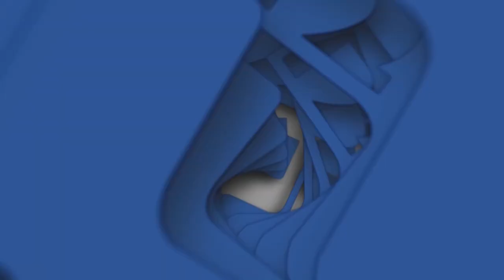«Մասնագիտություն»․ Երբ բժիշկն ու տեխնոլոգիան «ուղղում» են բնության սխալը 16.02.2021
Գեղեցիկ ժպտում է նա, ով ունի լավ ստոմատոլոգ: Այո, գեղեցիկ և շլացուցիչ ժպիտը յուրաքանչյուրի երազանքն է, բայց եթե բնությունը Ձեզ չի պարգևել գեղեցիկ ու ճերմակափայլ ատամնաշար, հոգ չէ` նորագույն տեխնոլոգիաների կիրառման արդյունքում այսօր կարելի է «ուղղել» բնության սխալը:

Ստոմատոլոգիան բժշկագիտության ամենաարագ զարգացող ճյուղերից է։ Ստոմատոլոգը մասնագիտանում է բերանի խոռոչի օրգանների տարբեր հիվանդությունների, ինչպես նաև դիմածնոտային հիվանդությունների ախտորոշման, կանխարգելման և բուժման մեջ՝ օգնելով շտկել ատամների հետ կապված բոլոր խնդիրներն ու թերությունները՝ պարգևելով առողջ, գեղեցիկ ու ճերմակափայլ ատամնաշար:

Շատերի մոտ է ստոմատոլոգի մոտ այցը մանկուց վերածվել իսկական սարսափ հեքիաթի ու քիչ չեն դեպքերը, երբ ամբողջ կյանքում չես կարողանում ձերբազատվել վախից: Որպեսզի այցը ստոմատոլոգի մոտ անցնի ջերմ մթնոլորտում և հաճելի միջավայրում, չափազանց կարևոր է բժշկի պատրաստվածությունը և ճիշտ հոգեբանական մոտեցումը, որի արդյունքում ձեռք է բերվում փոխադարձ վստահություն:

Հաճախ մարդիկ դիմում են ստոմատոլոգի օգնությանն ատամի միայն սուր ցավի դեպքում, մինչդեռ ատամների հետ կապված խնդիրներից խուսափելու համար մասնագետները խորհուրդ են տալիս տարվա մեջ երկու անգամ այցելել ստոմատոլոգին, քանի որ ավելի հեշտ է կանխել, քան` բուժել հիվանդությունը։

Շատերն են այսօր ստոմատոլոգի դիմում ոչ միայն բուժման, այլ նաև ատամնաշարի հետ կապված էսթետիկ թերությունները շտկելու համար: Նոր տեխնոլոգիաների և ժամանակակից նյութերի անսահմանափակ հնարավորությունները թույլ են տալիս ունենալու գեղեցիկ և առողջ ատամնաշար, որն էլ դառնում է հաջողության գրավական: Եվ կարևոր է հիշել․ ստոմատոլոգին  այցելելու լավագույն ժամանակն է, երբ ոչինչ չի ցավում: